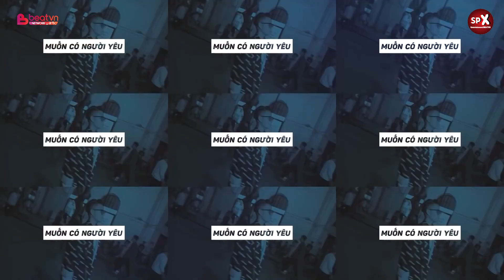Anh Chàng Xinh Trai và Cô Bé tên Chinh mới lớn 18 tuổi và màn ghép đôi Tốn Thể Lực nhất Lịch Sử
Bạn Nam:
Support: HUDI/HOANG/BACH

© Bản quyền thuộc SPX Entertainment / BEATVN
© Copyright by SPX Entertainment / BEATVN ☞ Do not Reup